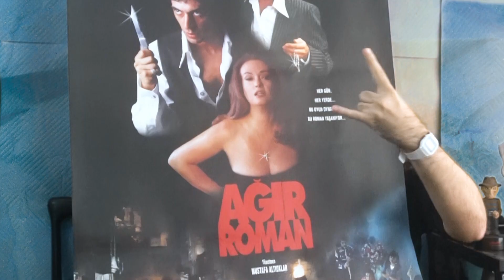Ağır Roman (1997) 🔪 [Sinemada izlediğim ilk film, Gaspar Noe, Metin Kaçan, Silivri Hava Durumu ]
Bu videoda Metin Kaçan'ın romanından 1997 yılında sinemaya uyarlanan Ağır Roman hakkında lafladık.  !! Spoiler içerir !!

 SineTepki seçtiğimiz filmler üzerinden arkadaşlarımla her türlü alakasız konuda muhabbet ettiğimiz bir kanal.